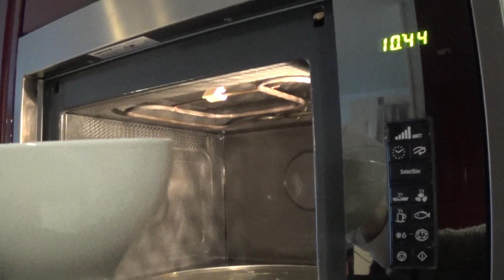DIY | Savon exfoliant┆Alyssia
⇙ Une question? Regardez si la réponse n'est pas ici.  ⇘

♡ N'hésitez pas à me poster votre photo si vous reproduisez ce DIY sur Instagram, Facebook ou Twitter avec le hashtag
Ce serait un plaisir de voir le résultat ;)

▵ OU TROUVER:

Huile » Parapharmacie.

Mon vernis Shearling darling . Essie »

▵ ASTUCES:

Vous pouvez faire fondre le savon au bain-marie.
Il faut qu'il soit bien liquide pour ça choisissez un savon glycérinée  d'origine naturelle.
Vous pouvez mettre l'huile végétale de votre choix.